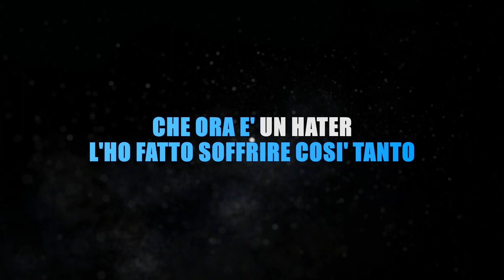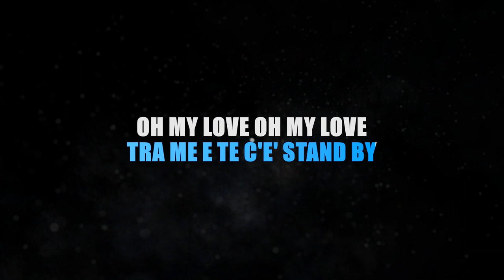AVA, CAPO PLAZA, ANNA - Vetri neri - Karaoke Strumentale 🎤